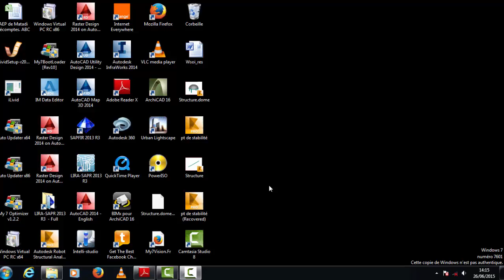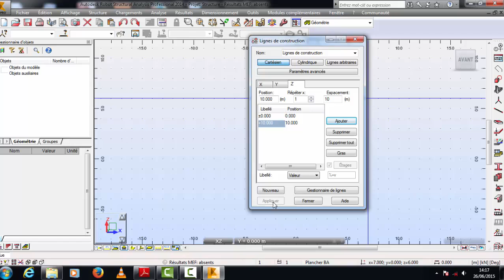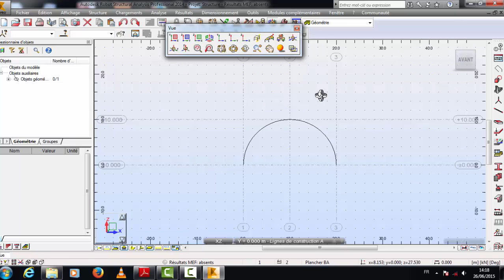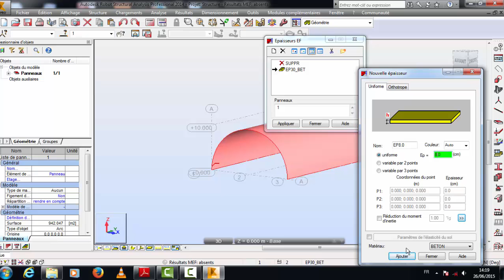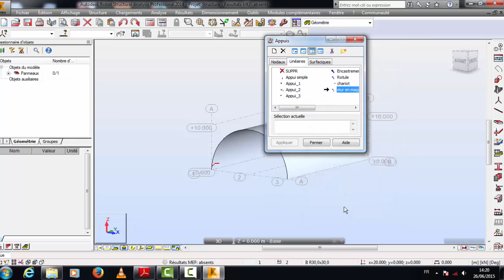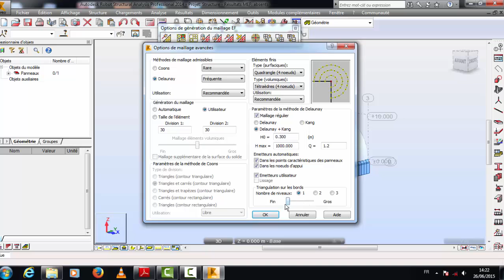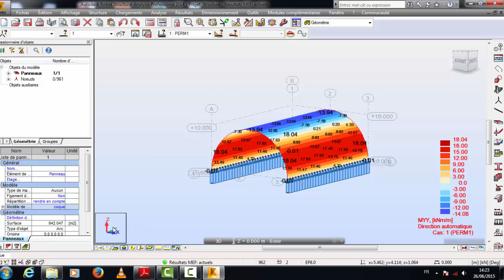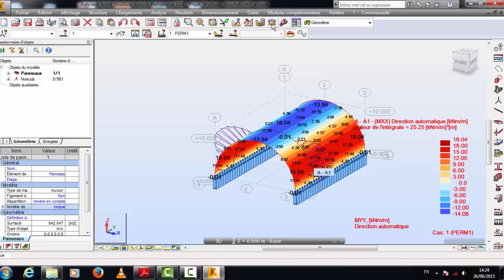Autodesk Robot structural Analysis: toiture courbe,berceau long,dôme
Modélisation sous module coque d'une toiture courbe

# Toiture Courbe # dôme # coupole en béton armé # Robot structural Analysis # Extrusion